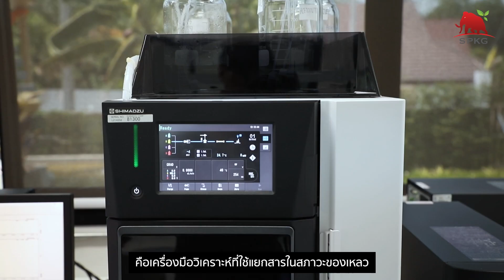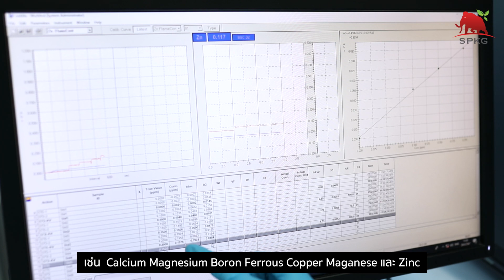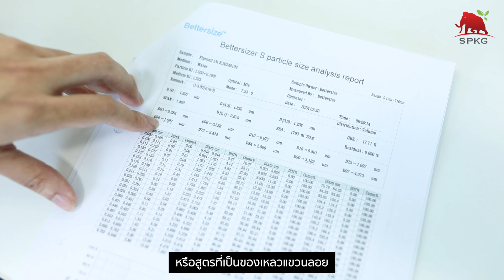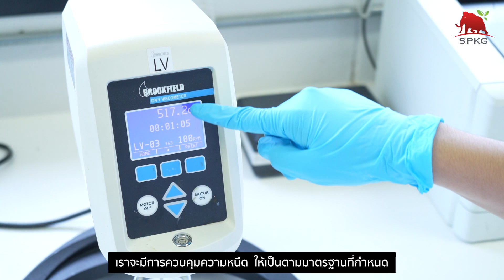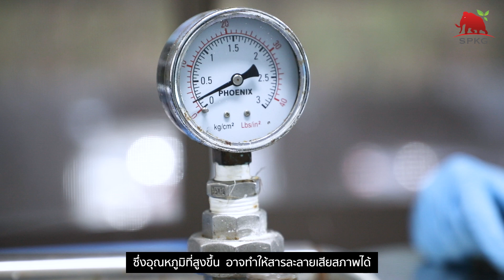กว่าจะมาเป็นสารเคมีคุณภาพ สำหรับพี่น้องเกษตรกร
รู้หรือไม่ กว่าจะเป็นเคมีภัณฑ์ทางการเกษตรที่มีคุณภาพ ที่เราใช้กันในภาคการเกษตรอย่างแพร่หลาย ต้องผ่านการตรวจสอบ ทดลอง และทดสอบอย่างไรบ้าง วันนี้แมมมอธจะพาไปเยี่ยมชมห้องปฎิการเคมีสำหรับการทดสอบก่อนส่งมอบสารเคมีที่มีคุณภาพถึงมือพี่น้องเกษตรกรกันครับ